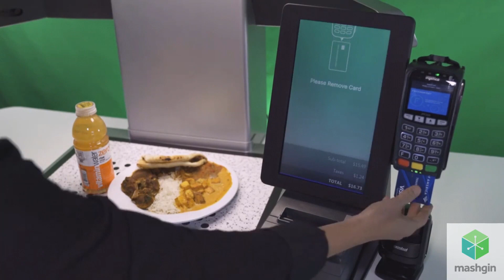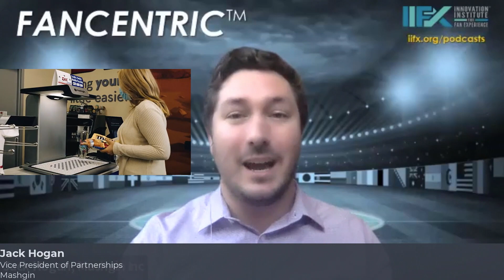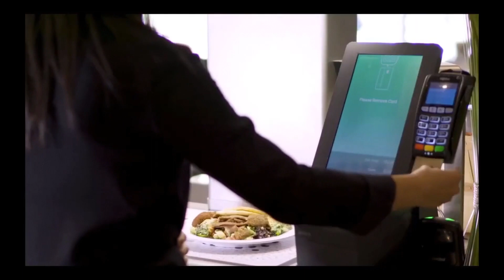Touchless Technology and the Sports and Entertainment Industry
Recorded 12/13/2021

Technology is an essential element of the Sports & Entertainment industry.  Health, safety, security, and service offerings are enabled by all kinds of technology.  The pandemic has created conditions for touchless technology solutions.  Touchless technologies can speed people through lines, reducing wait times, acting as a force multiplier when limited staff are available, and enhancing the fan experience.  Mashgin's Touchless Checkout System is making a difference in the fan experience by reducing wait times by up to 300%, enabling sports teams to generate $8 - $23 million more in revenue during their season.

Join Dr. Lou Marciani and his guest, Jack Hogan, Vice President of Partnerships at Mashgin as they discuss the role of touchless technology and future technological innovations in enhancing the fan experience.

The Innovation Institute for Fan Experience, is building a global alliance to lead the NEXT great leap forward in fan experience — one steeped in health, safety, security, and service.

Our FANCENTRIC Podcast Series explores topics about the sports and entertainment industry that should interest all fans.  Our guests include visionary industry thought leaders, advanced practitioners, authors, technologists, and fans from around the world.

Join us as we discuss new ways to change the world’s sports and entertainment fan experience for the better.